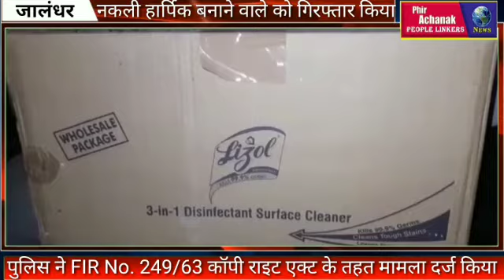शादी के कार्ड बनाने वाले ने बना डाली नकली हार्पिक और लाईज़ोल